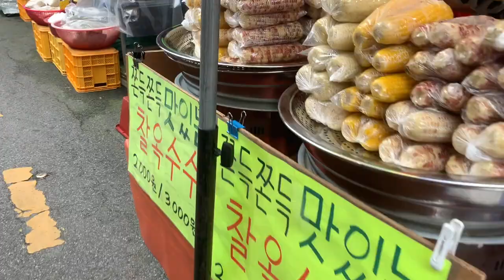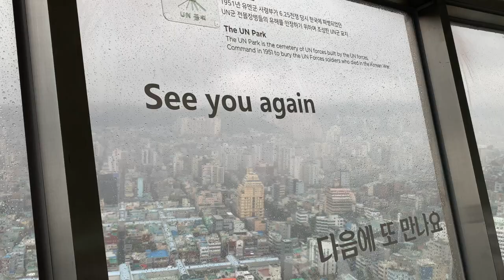PLAYING TOUR GUIDE | a visit to 🇰🇷Busan, South Korea 🇰🇷 | (part 1)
My first collaboration with friend and fellow YouTuber.
This is part 1 of me playing tour guide and taking VJ to my favorite spots around Busan.
Join us for some hiking, market hopping, exploration and laughs...hope you enjoy!